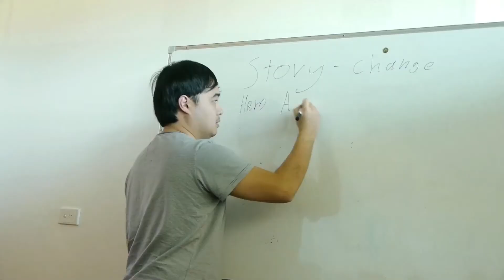The Making of Change of Our Lives